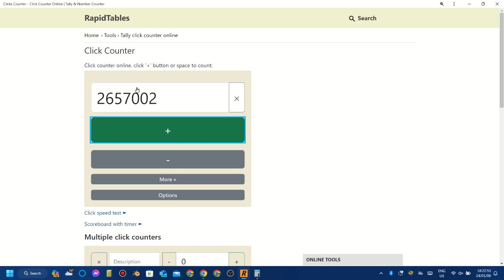January 6, 2023 (clicker counter progression)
I had wired headphones plugged in to my laptop btw.